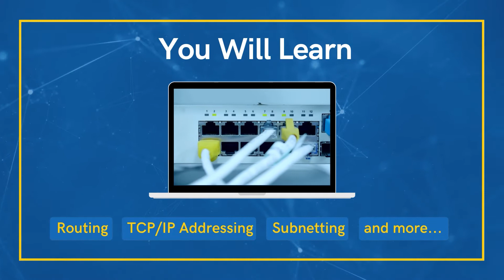Ideal Institute of Technology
Let us help you become an IT expert using our professional, goal-driven and effective approach to learning! We can help you start a new career path in the Information Technology industry so that you can take charge of your life with a career in the IT field.

We are located in Atlantic City, a prime location which was once the heart of a bustling casino industry. We plan to help people in Atlantic City especially those that have been affected by the closing down of many casino establishments in the area through teaching them technical and vocational skills.